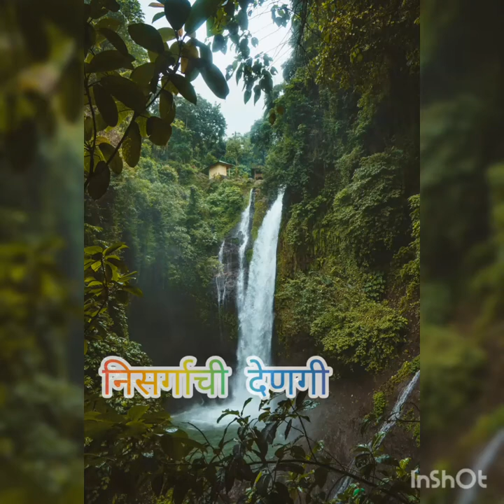निसर्ग मानवाचा सोबती/ 🌳दानशूर मित्र 🌴Save Nature Save Earth 🌍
निसर्ग म्हणजे – सृष्टी होय. ही सृष्टी पृथ्वी, पाणी, अग्नी, आयु आणि आकाश या पांच ततावणी बनली आहे. मानवाचा जन्म या निसर्गाच्या पांच तत्वातूनच झाला आहे. म्हणून त्याचे जीवन हे या पांच तत्वांवर अवलंबून आहे.

या पांच तत्त्वात मानव विलीन झाला आहे. या निसर्गात मानव जन्म घेतो, वाढतो आणि शेवटी विलीन होतो. म्हणून या निसर्गाचे जतन कारणी किंवा काळजी घेणे गरजेचे आहे.

निसर्ग हा मानवाचा सोबती, गुरु आणि मित्र असतो. त्याच बरोबर निसर्ग हा आपला डॉक्टर सुद्धा असतो. जसे गुरु आपल्या शिष्याला अज्ञानाच्या अंधारातून ज्ञानाच्या प्रकाशाच्या आणतो. त्याला एक आदर्श व्यक्ती घडवतो.

तसेच निसर्ग सुद्धा आपल्याला ज्ञान देतो, शिकवण देतो आणि बोधप्रद धडे देतो. निसर्ग जरी बोलत किंवा सांगत नसला तरी तो आपल्या कृतीतून बरेच काही शिकवतो. निसर्ग हा आपल्यासाठी खूप मोठ वरदान आहे.

या निसर्गातून मानवाला शुद्ध हवा मिळते. तसेच या निसर्गातून मानवाला फळ, फुल, भोजन आणि इंधन प्राप्त होत. या निसर्गाने झाड, नदी, समुद्र, पाणी आणि रंग अशी खूप किमया केली आहे.

निसर्ग हा एक चित्रकार आहे. कारण हा निसर्ग दररोज रम्य चित्र रंगवतो आणि सगळ्यांना प्रेरणा देतो. जसे कि खोल दऱ्या, निर्मल आणि झुळझुळ वाहणारे झरे, अथांग सागर आणि सरोवरे, घनदाट जंगल, बर्फाच्छादित शिखरे, उत्तुंग आणि विशाल पर्वत, कमळांनी भरलेली तळे, वार्याच्या झोक्यावर झुलणारी हिरवीगार शेते, डोंगरा आडून उगवणारा सूर्य, सकाळची सूर्याची कोवळी किरणे, संध्याकाळी सूर्य मावळताना तांबूस होत जाणारे आकाश ही सर्व काही निसर्गाची खूप मोठी किमया आहे. हे सर्व निसर्गाने मानवाला दिलेली देणगी आहे.